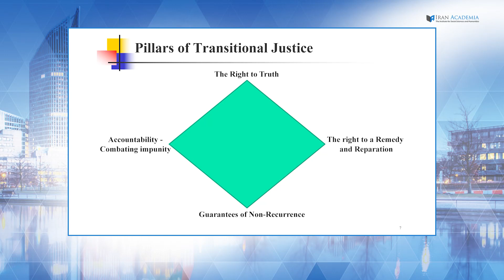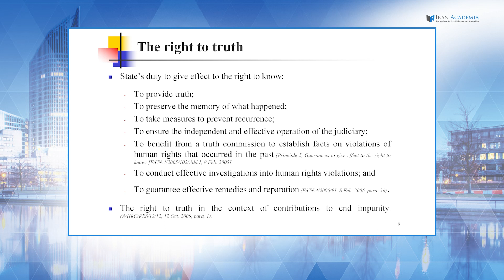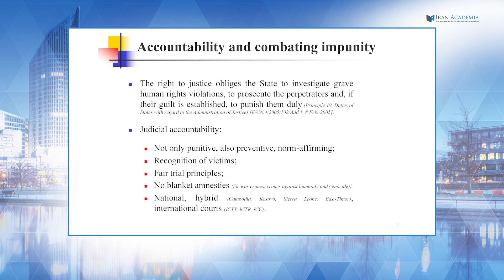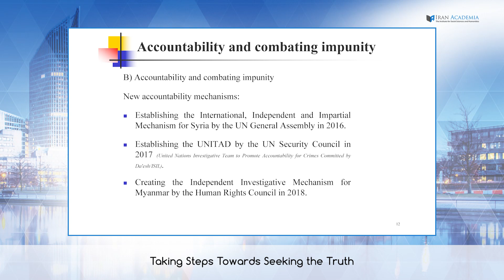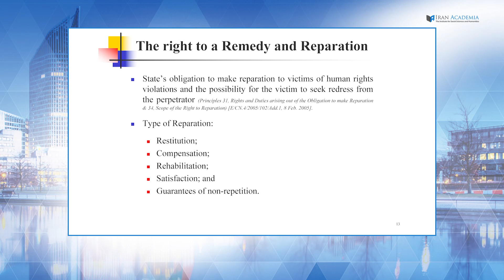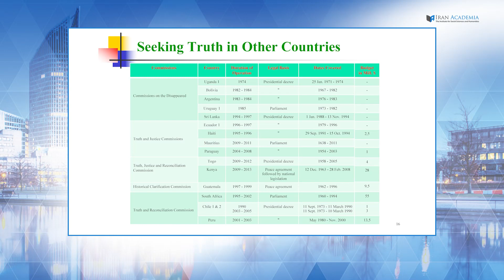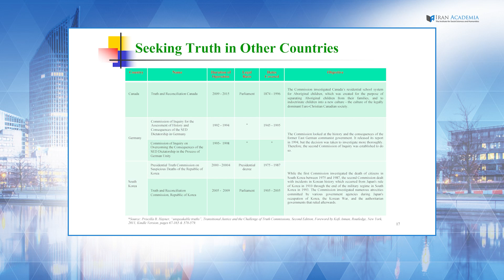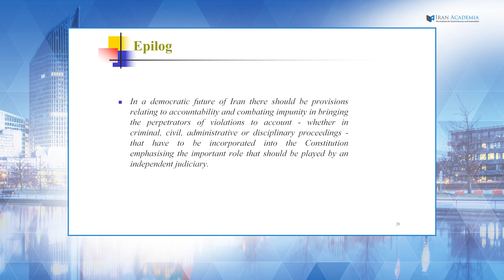Taking Steps Towards Seeking the Truth - Homayoun Alizadeh - ICCI 2022